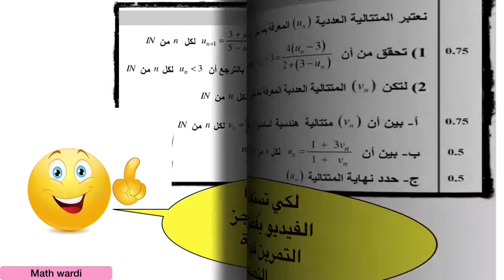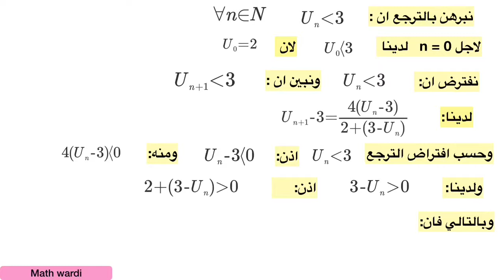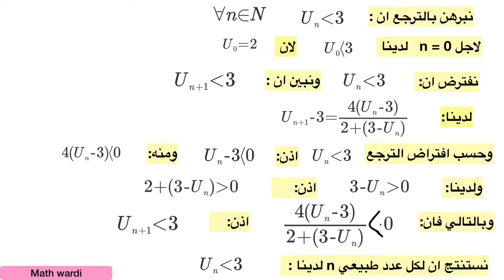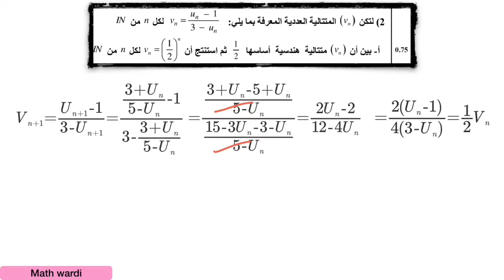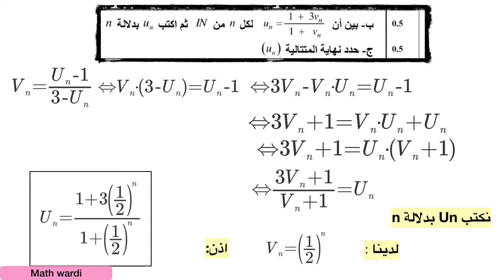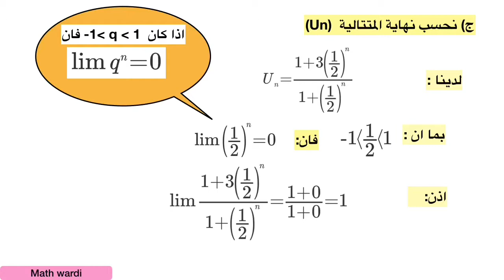تصحيح تمرين المتتالية العددية 2016 علوم ، بدون تعليق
تصحيح تمرين الاعداد العقدية ، الامتحان الوطني 2016 الدورة العدية ، ثانية باكالوريا علوم فيزيائية وعلوم الحياة والارض

المتتاليات العددية
تصحيح باكالوريا
الامتحان الوطني